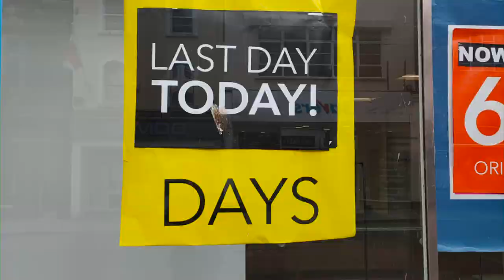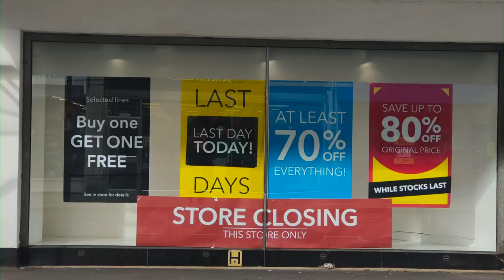Debenhams Gloucester slideshow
A slide show using photos I took and photos of google